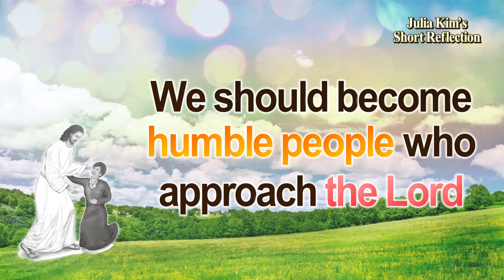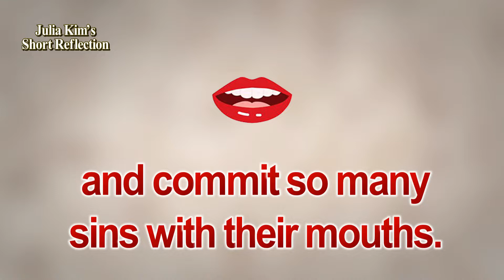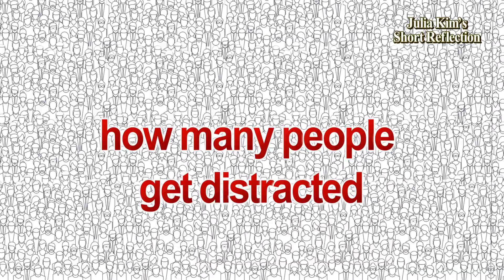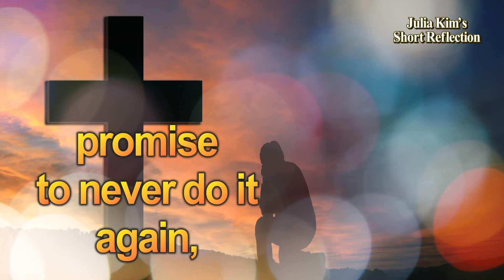The devil can lead us to hear incorrectly [Emptying your heart...]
“Though we hear others directly, the devil can lead us to hear incorrectly... Dear everyone, never speak words that can cause discord by delivering it incorrectly... Even though we’ve had unholy mouths, it will be okay. Now let us truly repent, promise not to do it anymore, and take action. Then Jesus will be very, very pleased. Let's all start anew from today!”